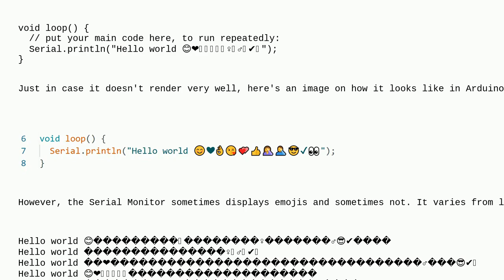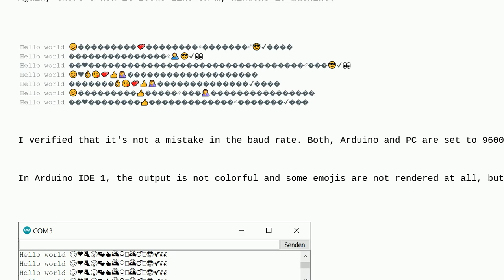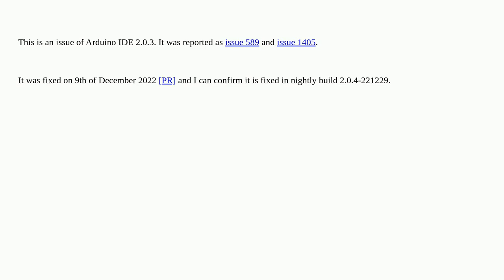Arduino: How to fix the scambled output of the emojis in Arduino IDE 2?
How to fix the scambled output of the emojis in Arduino IDE 2?

A special thanks goes out to the awesome community

  serial arduino-ide-2